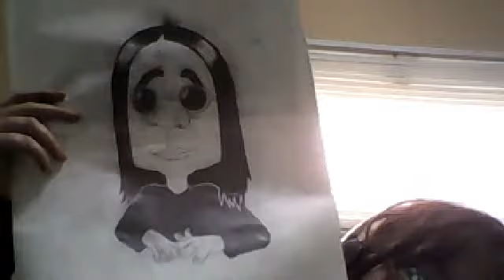Left Brain - Right Brain: Ozzy Ozbourne